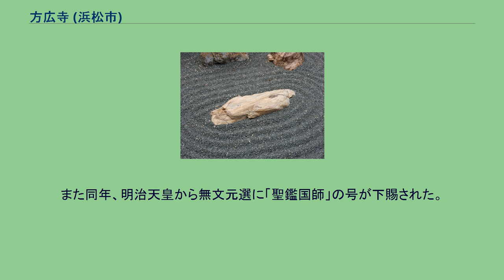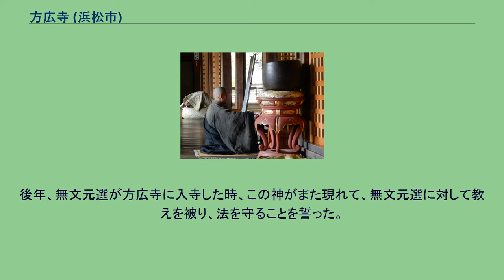方広寺 (浜松市)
方広寺（方廣寺、ほうこうじ）は、静岡県浜松市北区にある寺院で臨済宗方広寺派の大本山である。
山号は深奥山（じんのうざん）、寺号は詳しくは方広萬寿禅寺と称する。
別称、奥山半僧坊。
1371年（建徳2年）遠江（静岡県）の豪族井伊家の一族である奥山六郎次郎朝藤是栄居士こと、奥山朝藤の開基である。
奥山朝藤は後醍醐天皇の11番目の皇子であった無文元選（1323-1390）に深く帰依していたので、無文元選を開山として創建された寺である。
無文元選は博多聖福寺の後、元に渡って福州大覚寺で古梅正友に参じて嗣法した。
その後日本に帰り、三河の広沢庵にいた時に奥山朝藤の招きに応じて方広寺に移った。
無文元選はここの景観が中国天台山方広寺を髣髴させたので、寺を「深奥山方広万寿禅寺」と名付けた。
その後何度も火災に遭うなどして、寺勢は衰退していった。
度重なる火災により記録が失われ、室町時代末期までの詳しい状況は判然としない。
その後1568年（永禄11年）12月、徳川家康が方広寺を訪れその状況を見て、復興に力を注いだ。
徳川家康の奏上により、後陽成天皇から「出世職勅許の綸旨」が下された。
また1587年（天正15年）には豊臣秀吉から約50石の朱印と境内山林が寄進され、同じ年に勅願所となった。
江戸時代の1786年（天明6年）には、光格天皇から開山の無文元選に対して「大慈普応禅師」の号が下賜された。
明治に入り、明治政府の廃仏毀釈の宗教政策により境内地以外の寺領が上地となって、方広寺は経済基盤を失うことになった。
1877年（明治10年）、当時の今井東明は鎮守である半僧坊の再建事業など寺存続の立て直しに尽力した。
方広寺は廃仏毀釈後、臨済宗各派が独立した頃には南禅寺派に属していたが、1903年（明治36年）独立して臨済宗方広寺派の本山となった。
また同年、明治天皇から無文元選に「聖鑑国師」の号が下賜された。
なお、この寺に祀られる半僧坊権現は開山の無文が中国の元から帰国する際、悪天候の中、無文の乗った船を守護したとされる。
後年、無文元選が方広寺に入寺した時、この神がまた現れて、無文元選に対して教えを被り、法を守ることを誓った。
それで方広寺の鎮守となったと伝わる。
2019年9月に本堂など24棟の建造物が国の登録有形文化財に登録された。